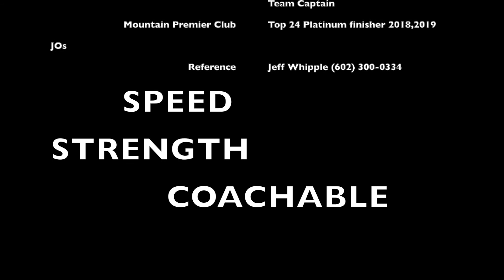Jackson Bryson 2021 ODP Highlites